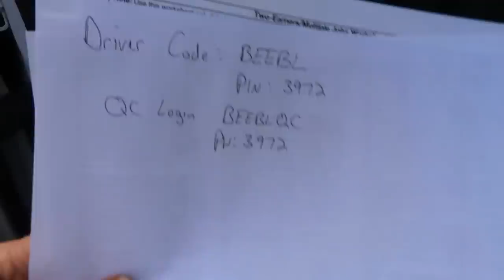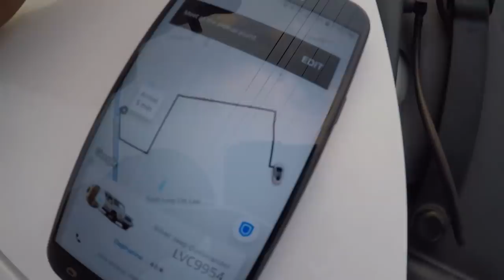Return The UHaul.